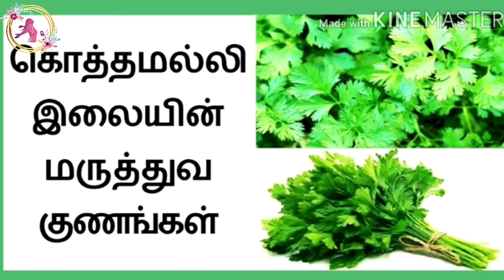Food as medicine kitchen coriander leaves|உணவேமருந்து கிட்சேன் ஸ்பெஷல்-கொத்துமல்லி தழை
இந்த வீடியோவில் ...Food as medicine kitchen coriander leaves|உணவேமருந்து கிட்சேன் ஸ்பெஷல்-கொத்துமல்லி தழை  பற்றிய பார்க்க போகிறோம்

தயவுசெய்து பகிரவும் குழுசேரவும் கருத்துகள் எதிர்கால வீடியோவை மேம்படுத்த அனைவரும் வரவேற்கப்படுகிறோம்